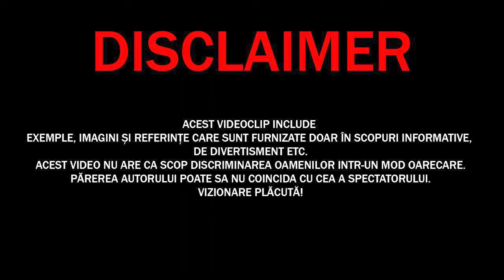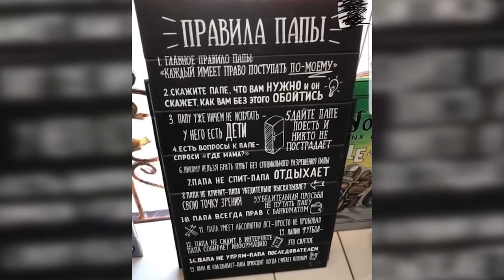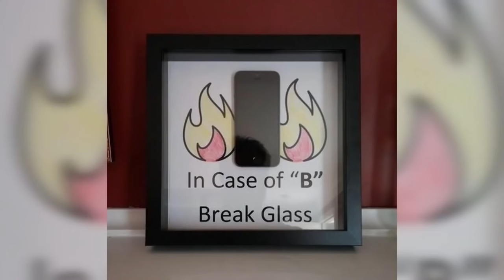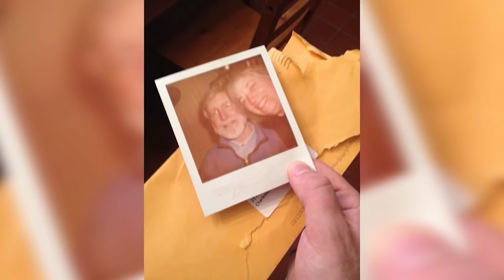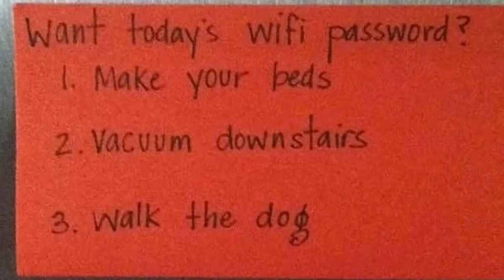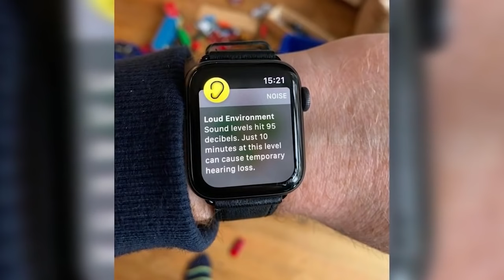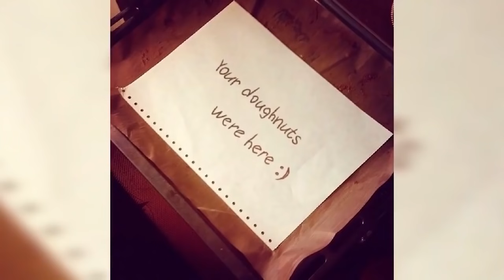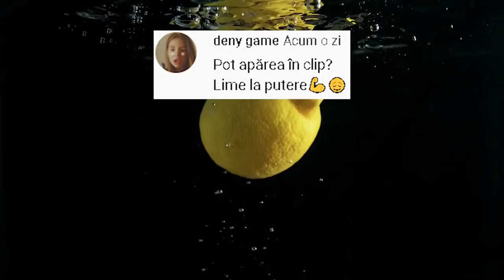Parinti Care Au Un SIMȚ AL UMORULUI Foarte BUN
✓LIME CHANNEL➔
Surse De Inspiratie: Google, Wikipedia, Youtube, Facebook, OK.